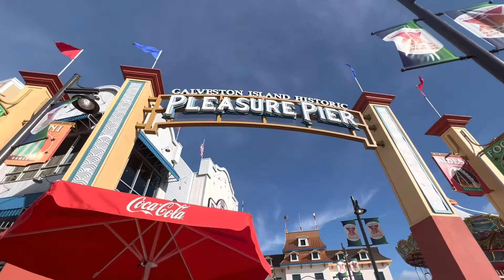babies first time at the beach *3 months old*